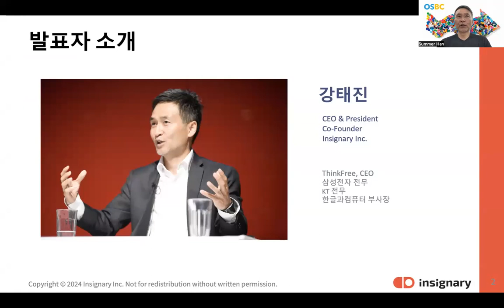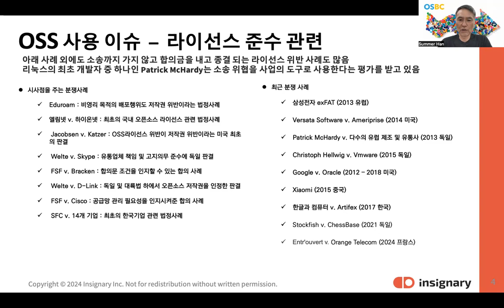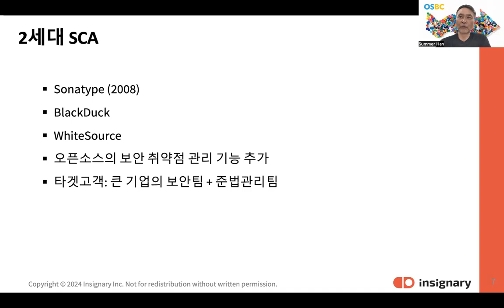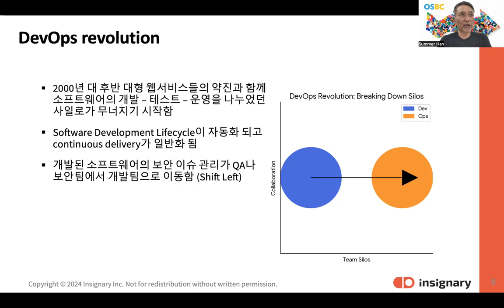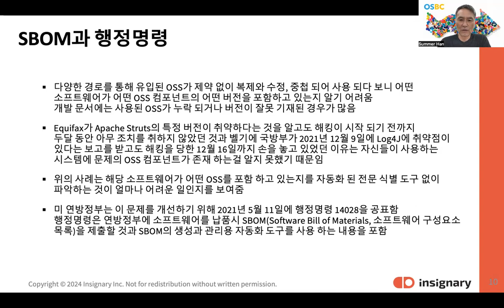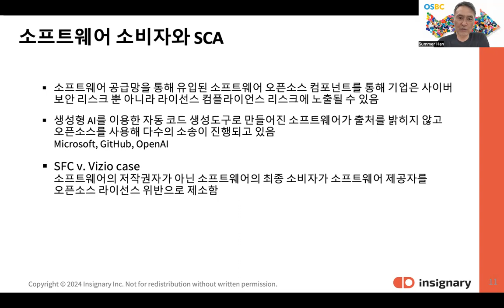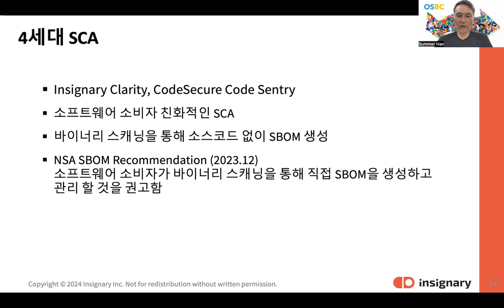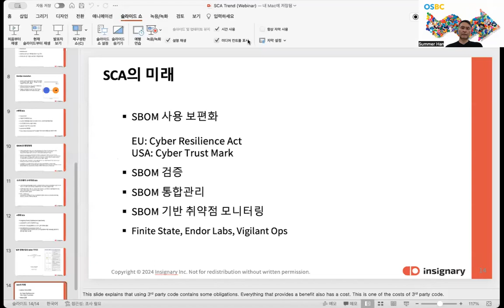[2024 OSBC 오픈소스 웨비나 4월] "Software Composition Analysis Trend" – 강태진 대표, 인사이너리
[2024 OSBC 오픈소스 웨비나 4월]
"Software Composition Analysis Trend" – 강태진 대표, 인사이너리